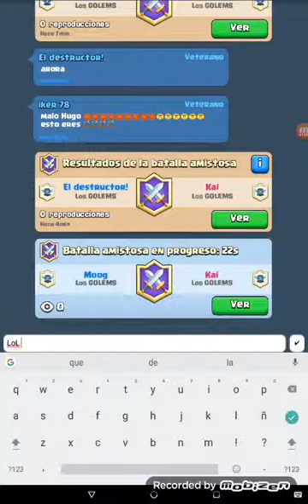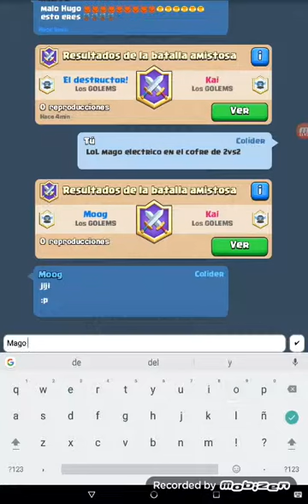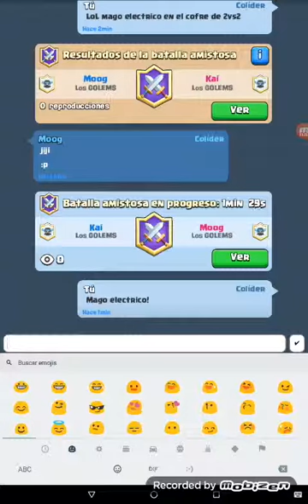Es jugar Clash Royale y que te toque el MAGO ELECTRICO... Que la suerte te venga! - Gameplay Español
Eyyy buenas a todos hoy jugando clash royale en un cofre de 2vs2 de nivel me toqua el mago eléctrico en el vídeo no me lo puedo creer espero que os guste!

2 likes?

Id de ps3: Jou Ghost